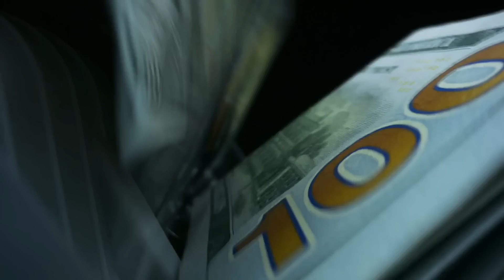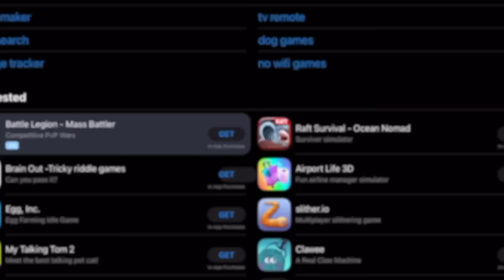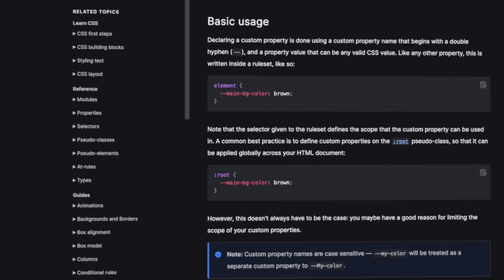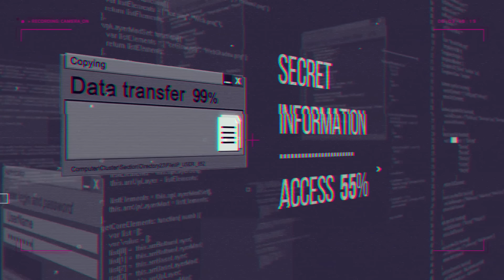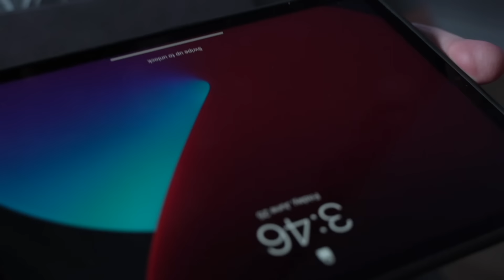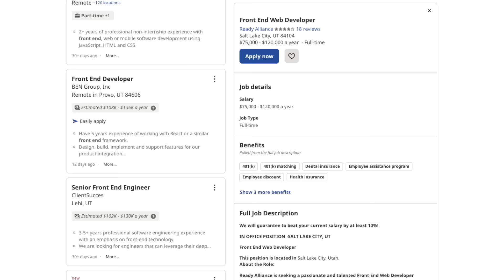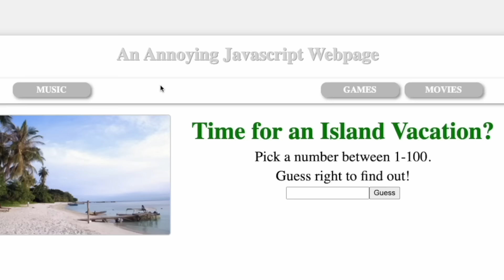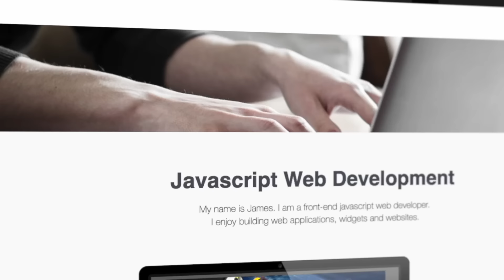Learn Web Development And ACTUALLY Get A Job | Ultimate Guide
MORE GOOD COURSES

Everything I wish I knew. The exact advice I would give myself to become a self-taught software engineer as fast as possible. This is the framework I would use to speed up the learning process to actually get a job building web applications. Your journey may be different so don’t view this as rigid. Adapt it to your situation. For example, the frameworks you choose could be based on the most in demand tools where you live which could be different from where I live. That could mean learning Angular even though my preference is React. Best wishes.

Chapters:
0:00 Learn Web Development And ACTUALLY Get A Job In 2023
10:48 How much I made as a self-taught software engineer at each programming job
21:27 The Front-end development skills I would focus on to get hired
37:07 Why You Shouldn’t Become A Full-stack Developer
44:08 Why most new devs FAIL Job Interviews
56:50 I Wish Someone Had Told Me This
1:03:50 Secrets I Use To Find Dev Jobs Other People Miss
1:16:53 How Breaking Resume Rules Got Me Hired
1:23:28 The Web Development Portfolio That ACTUALLY Got Me A Dev Job